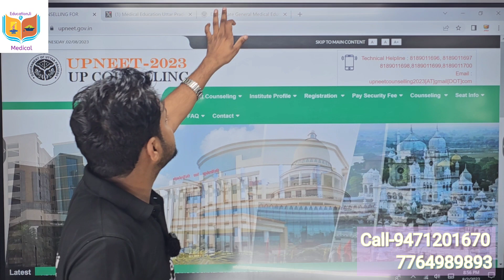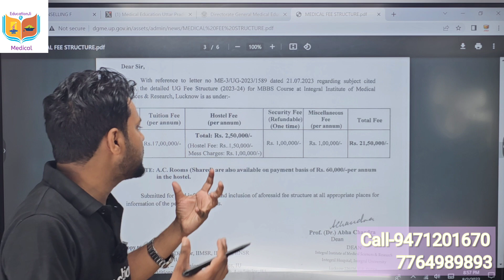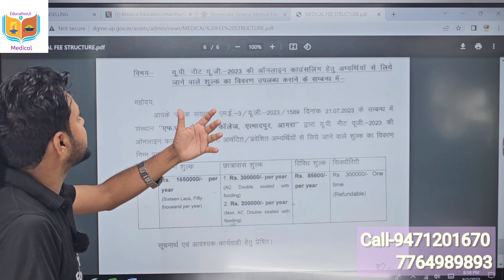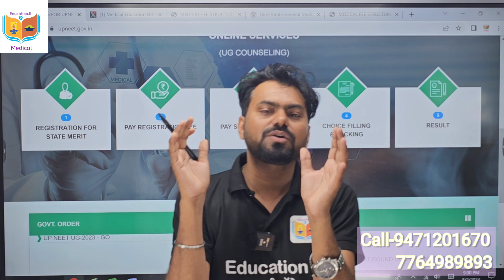Up neet MBBS final Official fee structure 2023 🔥 क्या fee बढ़ गया 😭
📝 Fill details Below for Any Admission & Counselling Guidance. Our executive will get in touch with you soon

1. Career Guidance        2. Admission Counselling
3. College Reviews        4. NEET Exam Updates
5. Courses  Guidance        6. Medical College Guidance